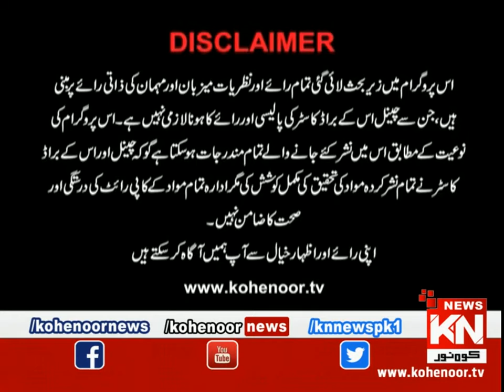Istakhara 12 September 2020 | Kohenoor News Pakistan